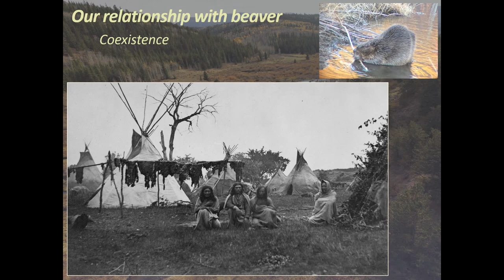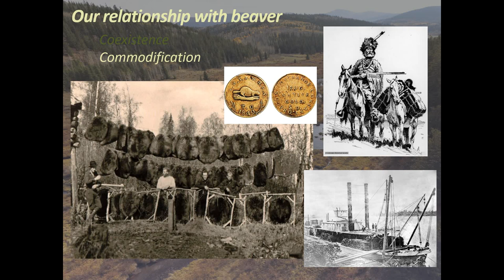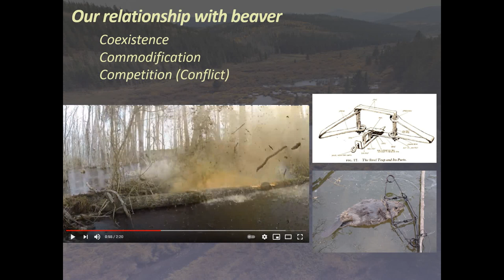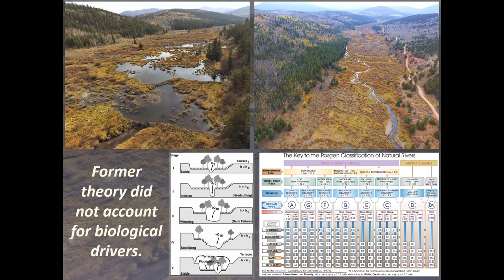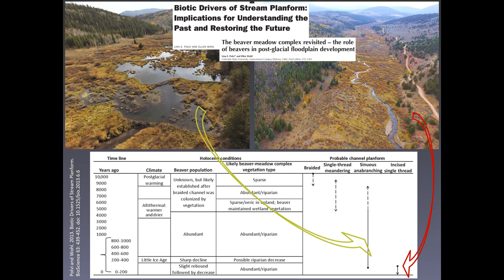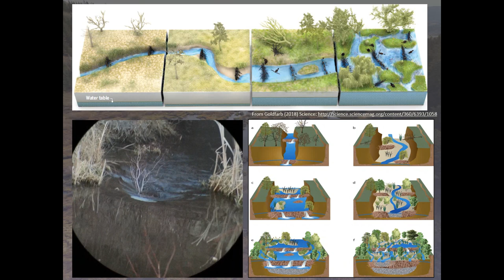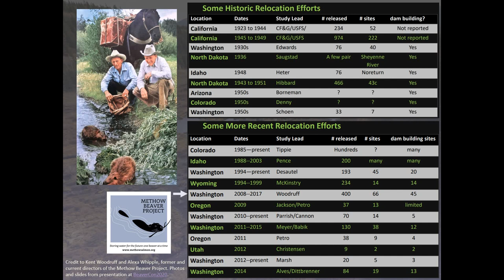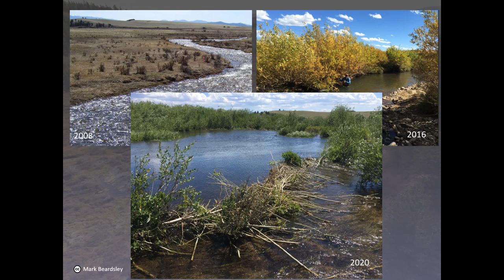Partnering with Beaver to Restore Wetland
Presented to Society of Wetland Scientists